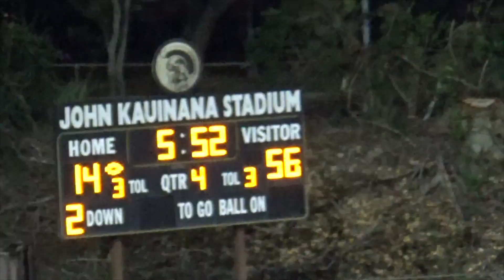Highlights: Nationally-ranked Bishop Gorman routs Saint Louis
Former Ewa Beach Sabers youth football standout Micah Alejado led the way five touhdown passes and 293 passing yards, all in the first half, as Bishop Gorman overwhelmed Saint Louis, 56-14. The Gaels are ranked No. 8 nationally.
Friday, Sept. 2, 2022
Video by Paul Honda